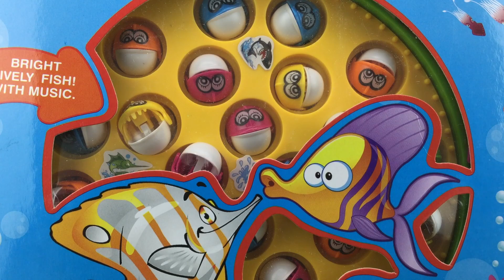小猪佩奇乔治妈妈猪爸爸猪钓鱼比赛